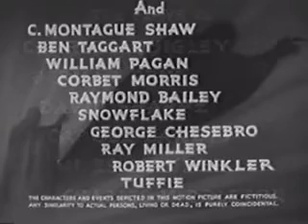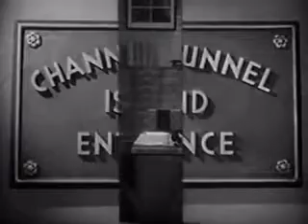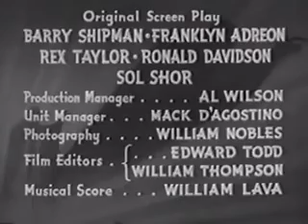serial 1939 Daredevils of the Red Circle chapter 11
Um criminoso fugitivo, conhecido como Harry Crowl – mas que prefere ser chamado pelo seu número de prisão 39013 (pronuncia-se Trinta e Nove - O - Treze) – procura se vingar do homem que o mandou para a prisão, o milio-nário e filantropo Horácio Granville, seu ex-patrão. Ele seqüestra Granville, aprisiona-o dentro de sua própria casa e se disfarça para tomar seu lugar, um frágil e velho homem em uma sala higienizada e isolada, necessária para a sua saúde e onde a única pessoa autorizada a ultrapassar a barreira de vidro é o seu médico. O 39013 usa como disfarce uma más-cara que imita o rosto de sua vítima, e vai metodicamente destruindo tudo o que Granville possui.